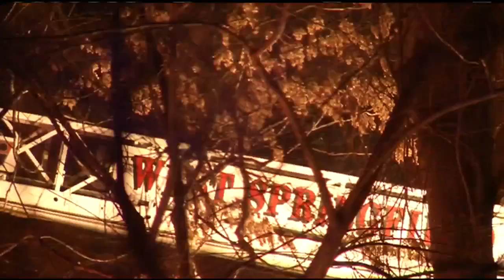Bondi’s Island building burned in overnight fire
West Springfield’s fire chief says that the former West Springfield Fish and Game club caught fire before 2:00 A.M.